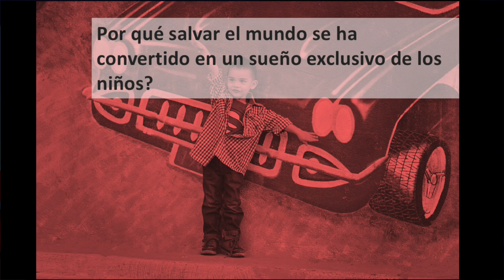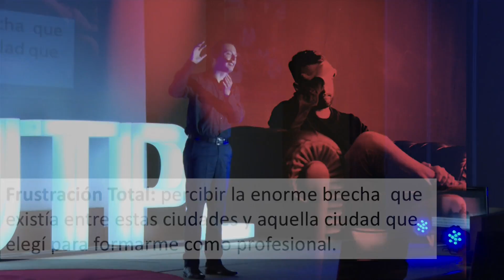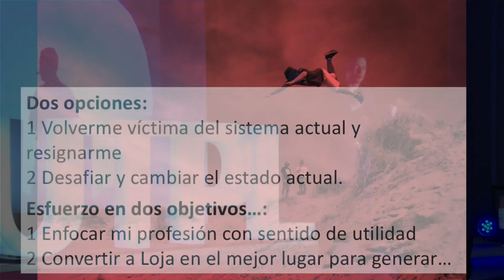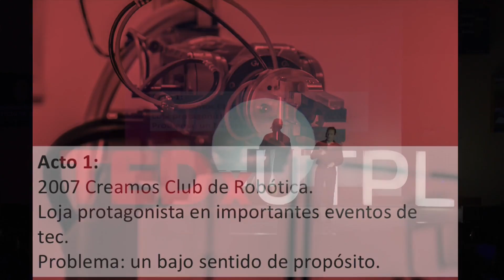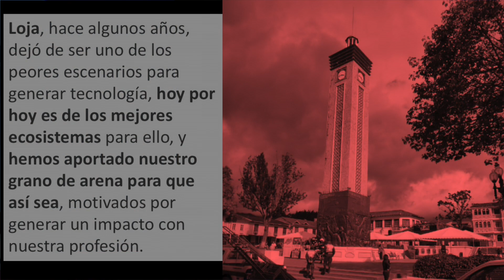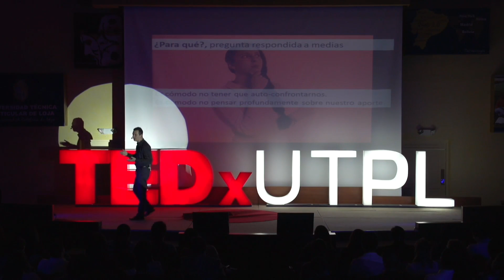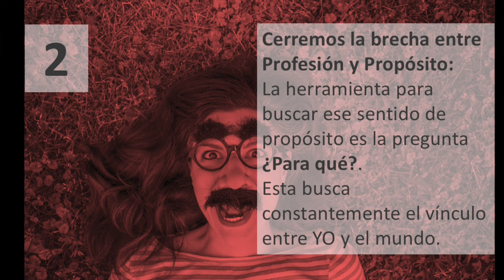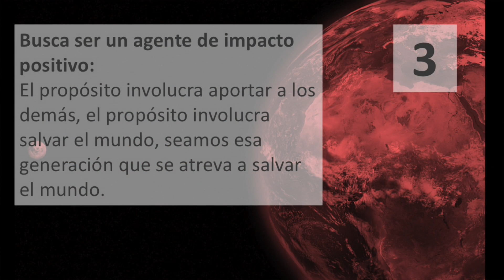Conectar profesión y propósito | Carlos Calderón | TEDxUTPL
¿Por qué salvar el mundo se ha convertido en un sueño exclusivo de los niños?
Todos los sueños tienen algo en común, nacemos con las ganas de aportar y cambiar el mundo.  This talk was given at a TEDx event using the TED conference format but independently organized by a local community.